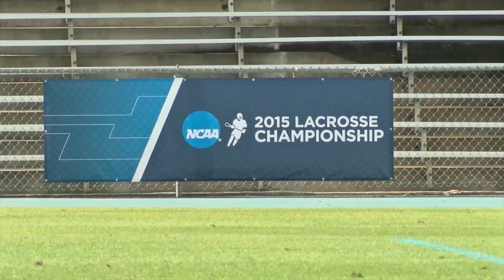NCAA First Round Tournament Sights and Sounds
First Round of NCAA Men's Lacrosse Sights and Sounds.